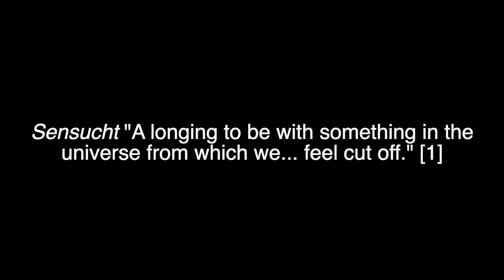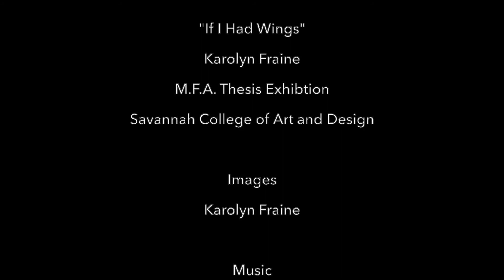"If I Had Wings" Karolyn Fraine, M.F.A. Thesis Exhibition, Savannah College of Art and Design 2021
Artist and educator, Karolyn Fraine presents her M.F.A. thesis body of work, “If I Had Wings, in the completion of her Master of Fine Arts in Painting from the Savannah College of Art and Design. Her expressive paintings and relief prints explore the language of abstraction as a means to give presence to that which is unknown or longed for. An explorer by nature, Fraine’s swashbuckling marks and vibrant hues recall her bold and fervent spirit. A former aviator and Air Force Veteran, Fraine maintains a studio practice in the center of Long Valley, NJ and teaches painting at Pace University. The exhibition runs from May 2- May 30, 2021 on Art Steps.